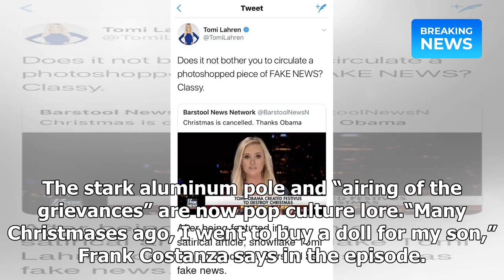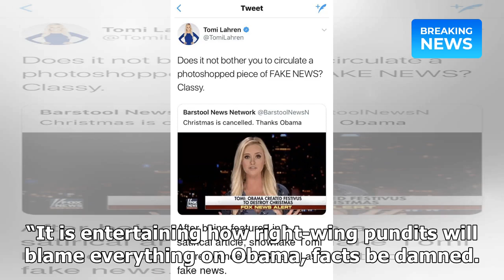Fake Tomi Lahren Fox News ‘Festivus’ Picture Circulates On Christmas